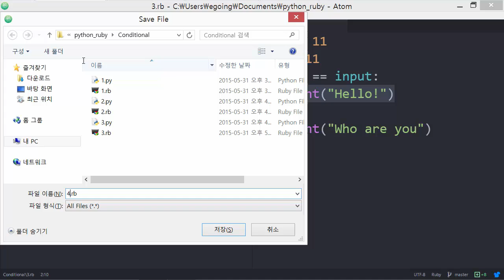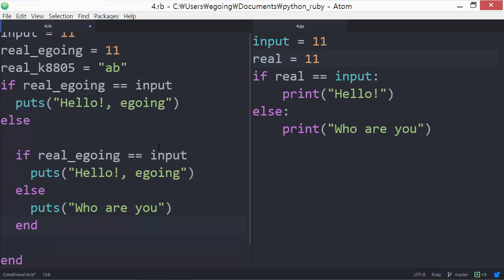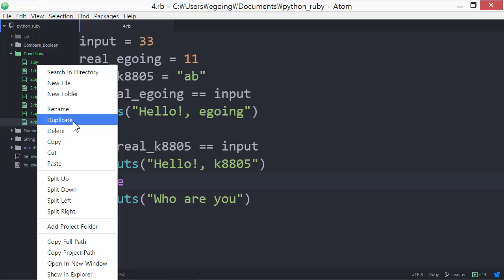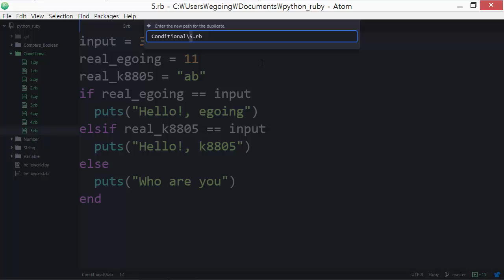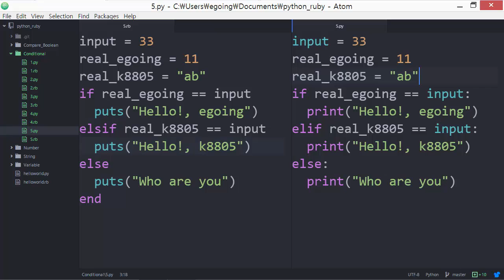Python & Ruby - 조건문 4 : elseif